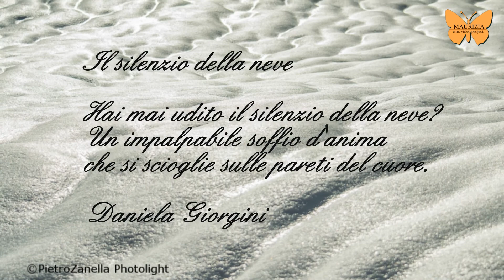La bellezza delle montagne innevate ❄️ Dal Sengio Alto al Pasubio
PAESAGGI INVERNALI❄️DA CARTOLINA !!
Se il video vi è piaciuto, lasciateci un bel  👍  Grazie ❤
e attivate la 🔔  per essere i primi a vedere i nuovi video.